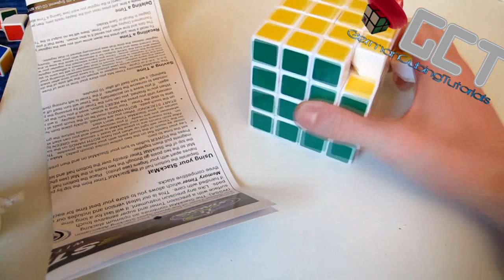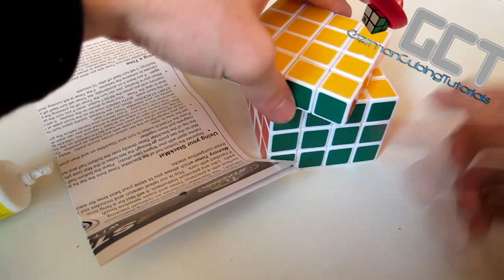4x4x4 Evil Twin Cube - How To Build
Hallo,
hier zeige ich euch, wie man einen 4x4 Evil Twin Cube erstellt.

Bei Fragen bitte hier oder auf meiner Homepage melden.

[HP]{"type":"4x4x4 Evil Twin","category":"HowToBuild","language":"German","creator":"GCT"}[/HP]